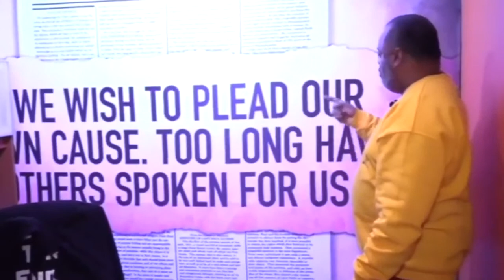"The Nation That Never Was": Exposing true history & when the U.S. REALLY started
1.6.2023 TheBlackTable w/ Dr. Greg Carr: "The Nation That Never Was": Exposing true history & when the U.S. REALLY started | S1 E41

From "The Nation That Never Was: Reconstructing America’s Story" ... Our idea of the Founders’ America and its values is not true. We are not the heirs of the Founders, but we can be the heirs of Reconstruction and its vision for equality.